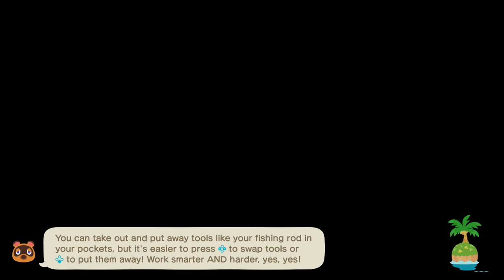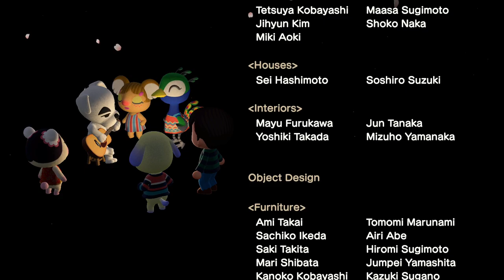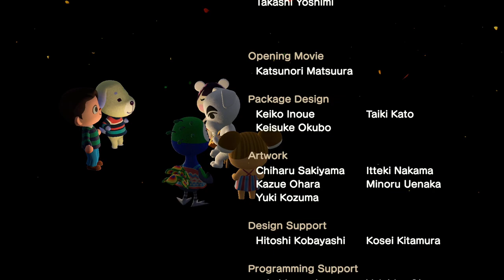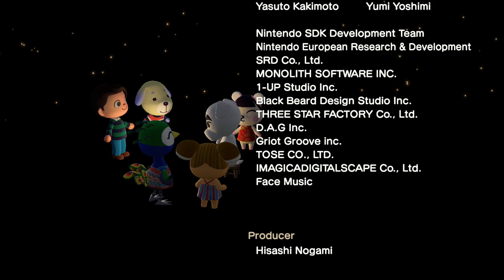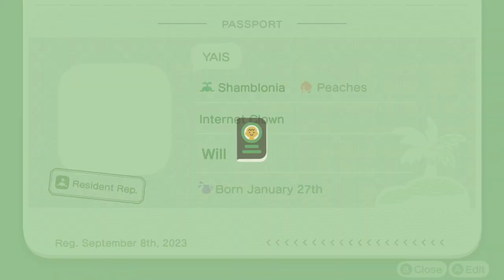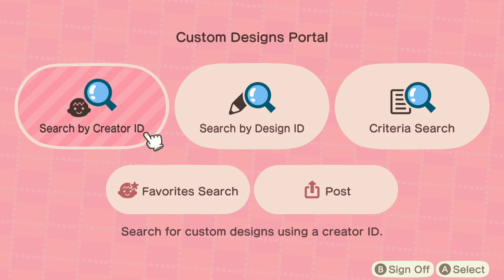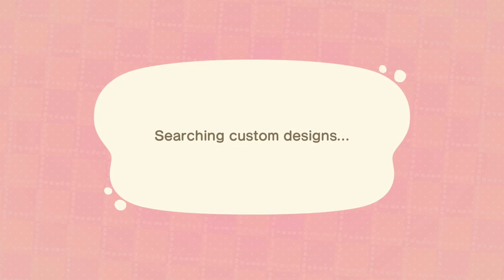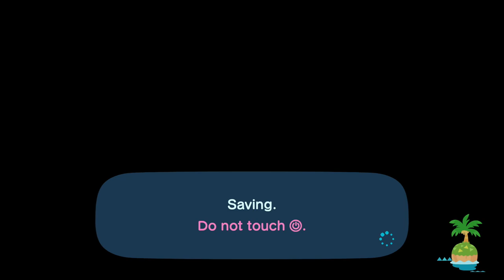TildeShambles - Animal Crossing: New Horizons - Part 60